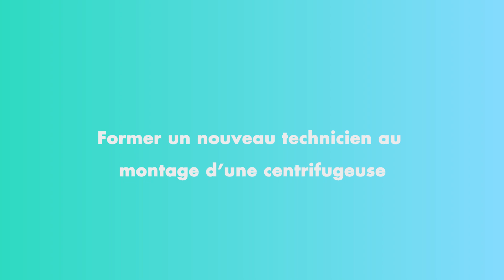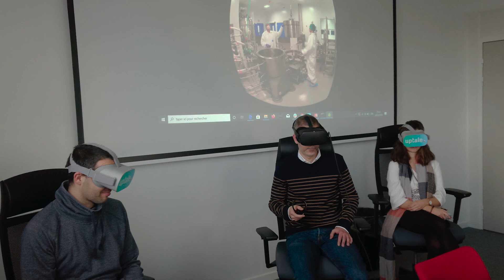Teaser LFB - Laboratoire Biopharmaceutique Français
Former un nouveau technicien au montage d'une centrifugeuse.
Expérience en Réalité Virtuelle et 360°.

Train a new technician on how to set up a centrifuge.
Immersive Learning experience in Virtual Reality and 360°.